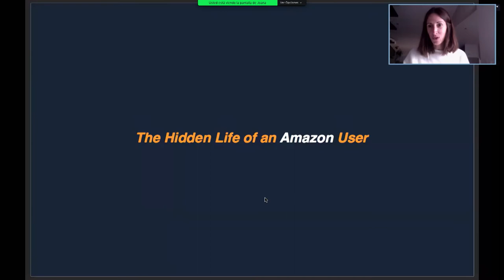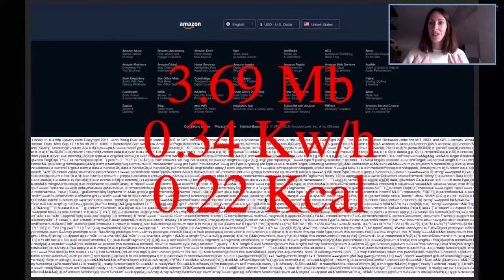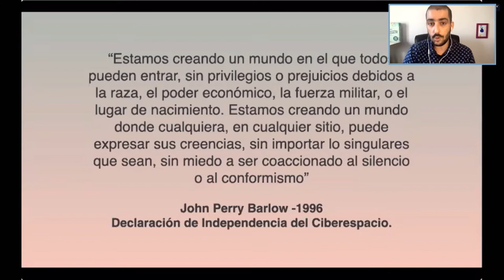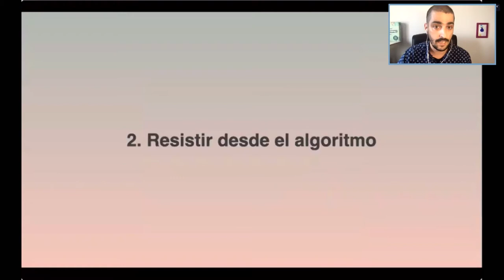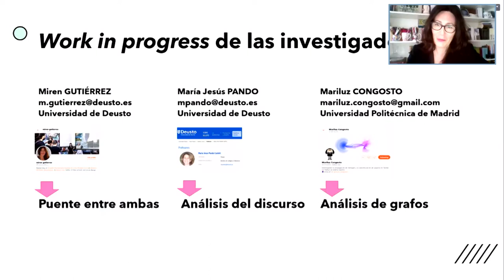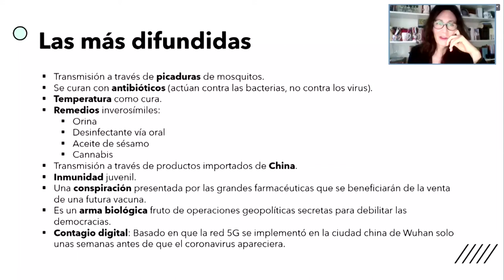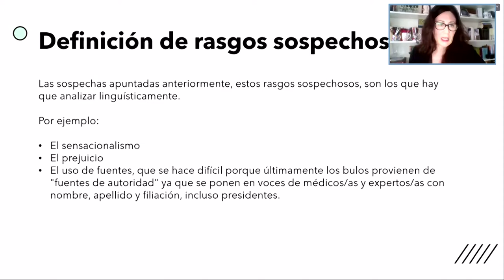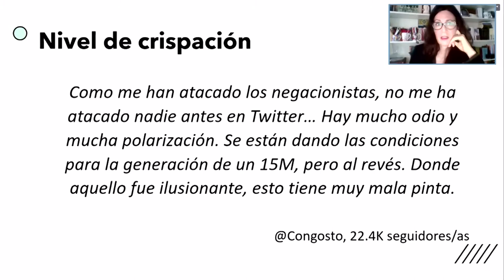Competir por la atención. Algoritmos, conocimiento y ciudadanía digital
11, 12 y 13 de noviembre de 2020

-Dirige: José Luis de Vicente. Investigador cultural y comisario.
-Jorge Carrión. Escritor.
-Joana Moll. Artista e investigadora.
-Felipe G. Gil. Zemos 98.

Proyectos:
-José María Sánchez-Laulhé. La memoria en las prácticas artísticas digitales: el caso de hackitectura.
-Miren Gutiérrez y María Jesús Pando. Ciencia y pseudociencia del coronavirus en las plataformas: caja de herramientas para desenmascarar fake news.